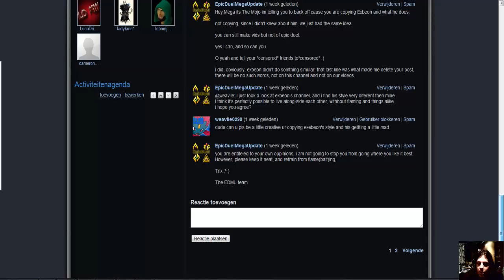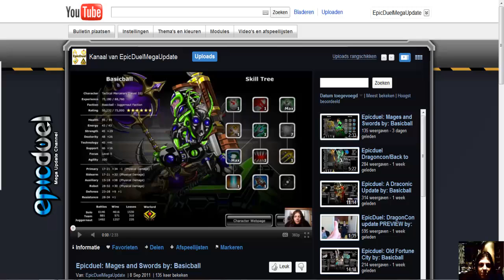EpicDuelMegaUpdate: Twitter, Fb, background by: Basicball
A video about the changes on the EDMU group.

The official EpicDuelMegaUpdate channel,